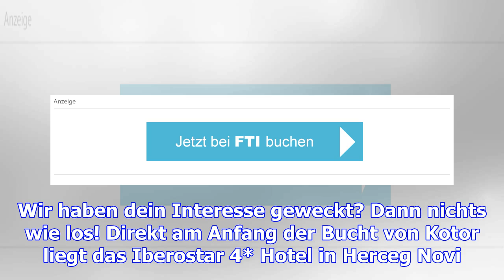Montenegro-urlaub: urlaubswahnsinn! ab 522 eur nach montenegro - jetzt buchen!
Wir haben einen absoluten Top-Deal für deinen Traumurlaub in Montenegro für dich gefunden! Montenegr...